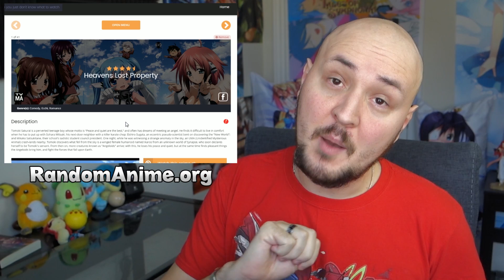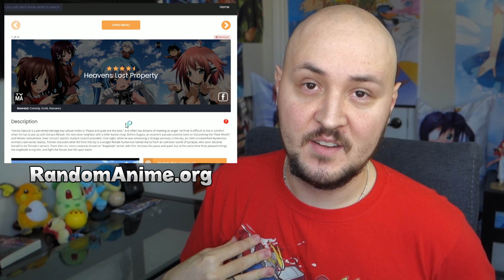May the power of my cleavage save you! - Anime of the Day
You can also go check out my buddy Alejandro Saab's channel He does some cool anime related stuff and he's a great voice actor too!

So yesterday we did horror anime. Today we go on the second most requested topic Ecchi. I hope these entry can pique your interest enough to warrant you to check them out and if not well you can always come back tomorrow as we'll take on 5 more anime in another category! See you then!

For those still wondering about my accent : i'm French Canadian :) my English is not perfect but it has to do. ^^
► Song: mado@lilo - Ur-Style. Make sure you support the original artist who created the track.

Spoilers will be deleted on sight for obvious reasons.

The thumbnail is from Strike the Blood. Check it out if you fancy some sexy vampire stuff.